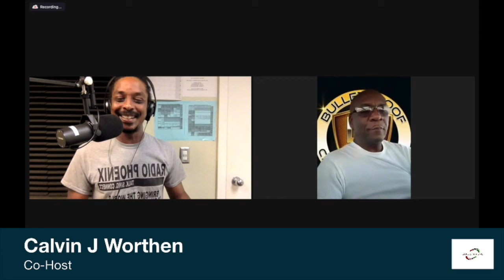Success Trainer Bob Coleman | Soul Star Live (09/19/21)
This week we welcome success trainer Bob Coleman, founder of the Bulletproof series. He shares his life story, what it was like working as both a top rated DJ and police office in St. Louis, and what to expect at his upcoming Bulletproof 3 Catch the Vision event on Oct. 2.